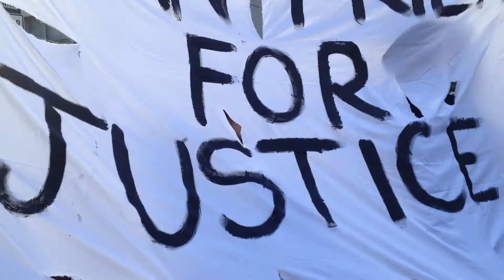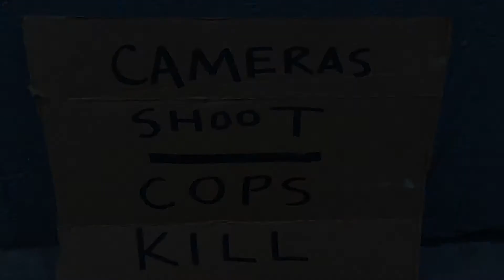Millions March in NYC 12/13/14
10,000+ New Yorkers march in protest of grand jury rulings in cases of police brutality against African Americans December 13, 2014. Shot by Lahoe Ku and Nathan Schrader
Edited by Lahoe Ku